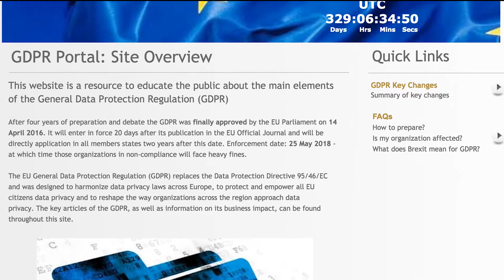Graph-Based Metadata Management and Data Lineage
Graph based Metadata Management and Data Lineage. Teaser video for upcoming Neo4j webinar.
Adaptive - a Neo4j partner